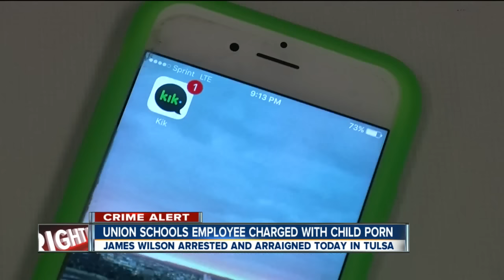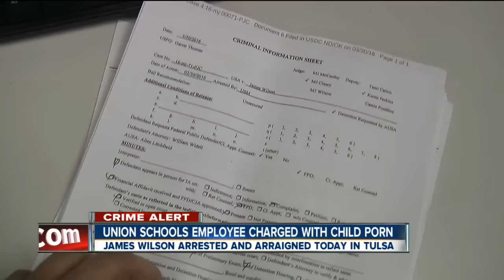Union Schools Employee Charged With Child Porn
James Wilson arrested and arraigned today in Tulsa on possession of child pornography